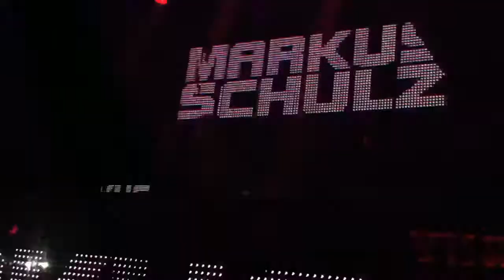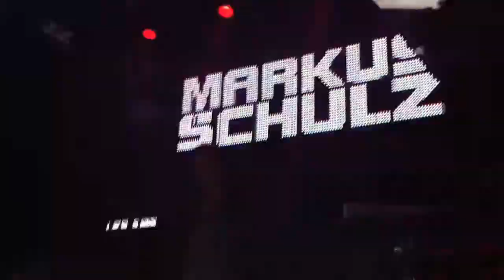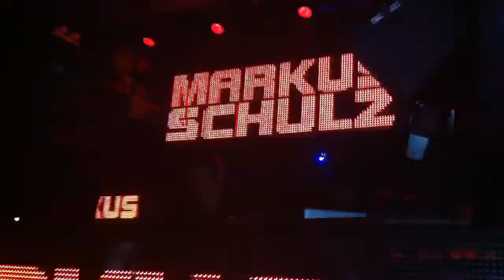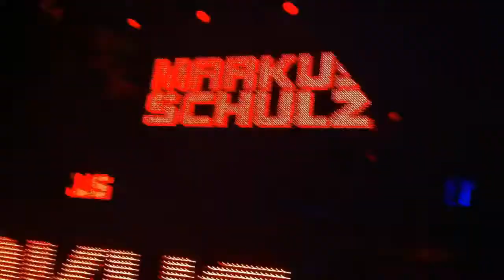KhoMha - Artemis. Markus Schulz @ Pacha NYC. 02/24/12.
Markus Schulz @ Pacha NYC. 02/24/12.

Markus refuted the rumor that he only plays till 3 am. He was closing Pacha that night after about 3-hour set.

1. ID - ID
2. KhoMha - Artemis
3. ID- ID
ID-ID